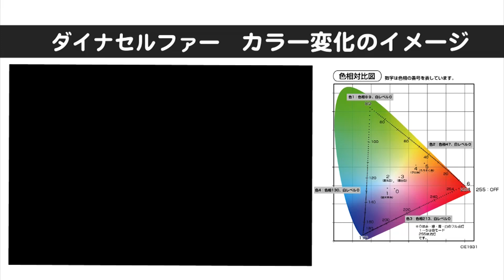ダイナミック演出 ダイナセルファー カラー変化のイメージ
ダイナミック演出　ダイナセルファー　カラー変化のイメージです。

ライトアップ演出用照明器具「ダイナセルファー」